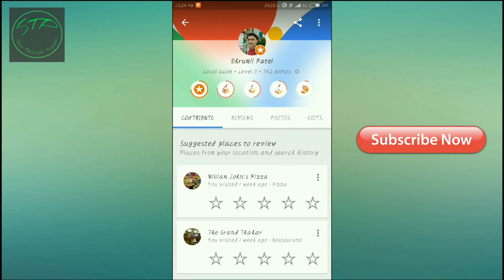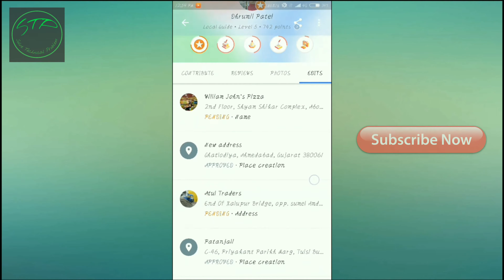Benefits of Google local guide 5 | solve Technical Problem | solvetechnicalproblem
SOLVE TECHNICAL PROBLEM
SOLVETECHNICALPROBLEM